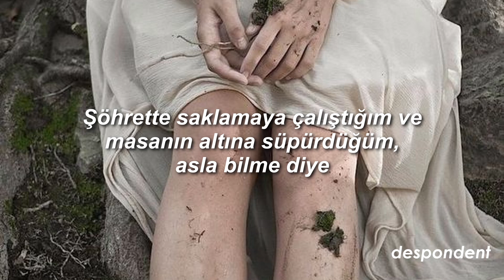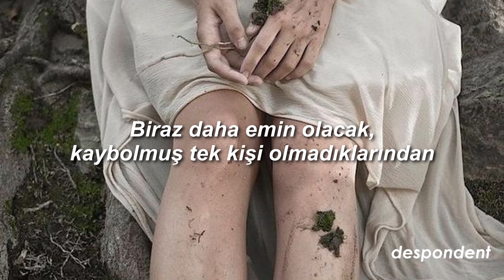Selena Gomez - My Mind & Me (Türkçe Çeviri)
Wanna hear a part to my story? I tried to hide in the glory
And sweep it under the table, so you would never know
Sometimes I feel like an accident, people look when they're passin' it
Never check on the passenger, they just want the free show
Yeah, I'm constantly tryna fight somethin' that my eyes can't see
My mind and me, we don't get along sometimes
And it gets hard to breathe, but I wouldn't change my life
And all of the crashin' and burnin' and breakin', I know now
If somebody sees me like this, then they won't feel alone now
My mind and me
It's hard to talk and feel heard when you always feel like a burden
Don't wanna add to concern, I know they already got
But if I pull back the curtain, then maybe someone who's hurtin'
Will be a little more certain, they're not the only one lost
My mind and me (ah, ah, ah)
My mind, my mind
Oh, it's only my mind and me